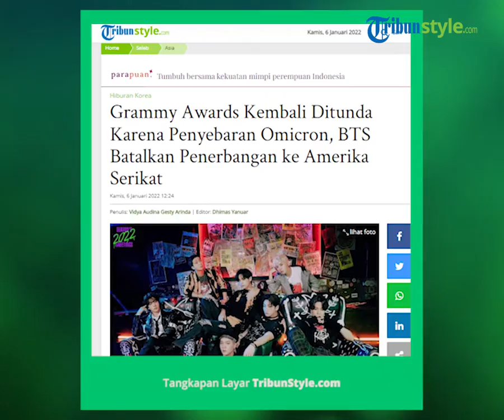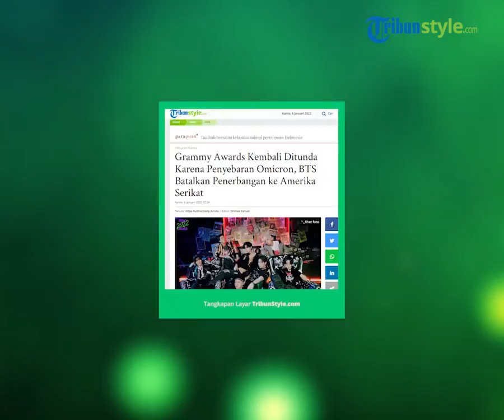'64th Grammy Awards' Ditunda karena Penyebaran Omicron, BTS Batal ke Amerika Serikat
TRIBUN-VIDEO.COM - Rencana BTS ke Amerika Serikat dibatalkan.

Pada 6 Januari, Big Hit Music mengonfirmasi ke berbagai media bahwa rencana BTS untuk terbang ke AS telah dibatalkan.